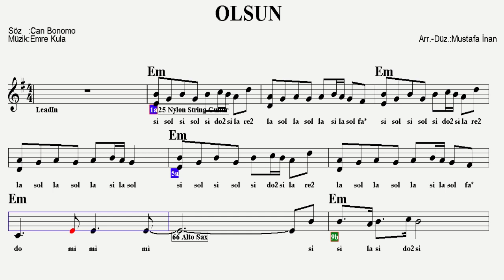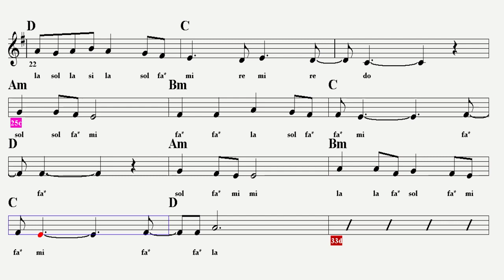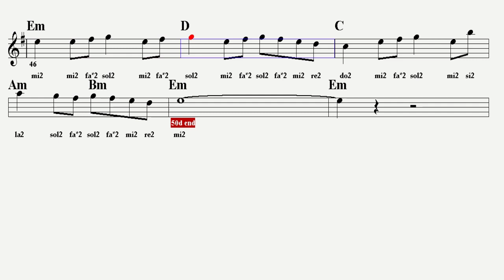OLSUN--Em--:Guitar,Keyboard,Flute,Violin,Melodica,Ukulele,Recorder.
Sertap Erener ile tanıdığımız Can Bonomo şarkısı.Sağ  tarafında 2 yazan notalar ince,yıldız olan notalar ise diyezli çalınacaktır.
S Ö Z L E R İ :
Artık ne masumuz ne yalandan yoksun
Bırak, olsun
Resimleri sen al, mevsimler zaten benim
Hadi, olsun

Bölüşülsün şiirler, arkadaşlar, şehirler
Olan olsun
Artık ne özgürüz ne de özgür ömrümüz
Hadi, olsun

Ben giderim, İstanbul senin olsun

Alırım başımı, başım bir deli nehir
Silerim yaşımı, siler ismimi şehir
Kestirir saçımı, kendimi avuturum
Bi' gülü kurutur, kurursa unuturum

Bi' mektup yazarım yokluğundan da ağır
Bi' kedi alırım, sen de anneni çağır
Ellerin aklımda, sevdan kalbimde kalır
Hep hüsran, hep kahır, söyle artık, olsun

Bırak, olsun
Hadi, olsun

E T İ K E T :
olsun
olsun nota,
olsun akor,
olsun sözleri,
olsun gitar,
olsun keyboard,
olsun flüt,
olsun keman,
olsun melodika,
olsun ukulele,
olsun recorder,
olsun piyano,
olsun yan flüt,
olsun org,
olsun blokflüt,
sertap erener istanbul senin olsun
sertap erener olsun fon müziği
sertap erener olsun flüt notaları
sertap erener olsun gitar akor
sertap erener olsun lyrics
sertap erener olsun melodika notaları
sertap erener olsun söz müzik
sertap erener olsun notaları
sertap erener olsun şarkısı akorları,
sertap erener olsun gitar solo
olsun altyapı,
olsun e,